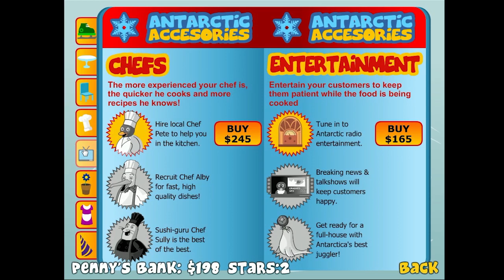cooking game video-Penguin Diner 2